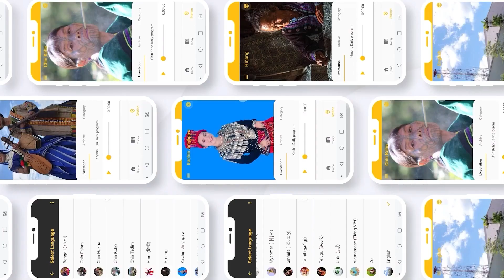সাপ্তাহিক সংবাদ পরিক্রমা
আজ আসুন আমরা শুনি সংবাদ। আমরা এবার শুনবো বিগত কয়েক দিন/সপ্তাহ কয়েকটি নির্বাচিত খবর যা রেডিও ভেরিতাস এশিয়ার – বাংলা এবং ইংরাজি বিভাগের Website এ স্থান করেছে।

সংবাদ পাঠ করছেন সিস্টার লাইলী রোজারিও, আরএনডিএম ।